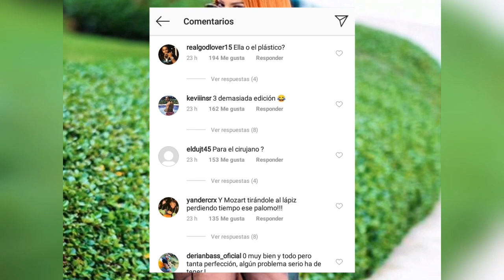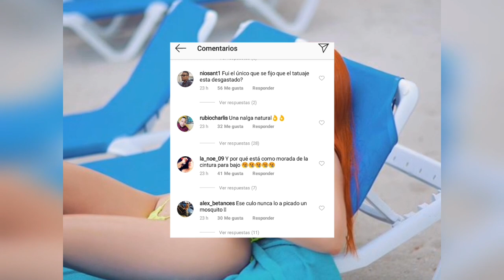Alexandra MVP publica foto INTIMA en instagram y llueven criticas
Uff Critican a Alexandra MVP por publicar  foto Ariente  en instagram...
Alexandra MVP publica  foto INTIMA en instagram